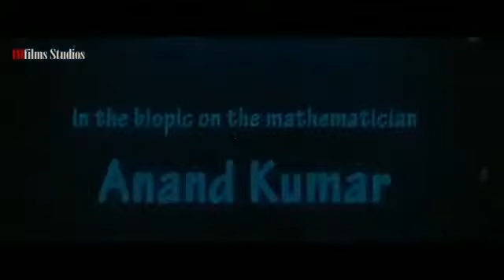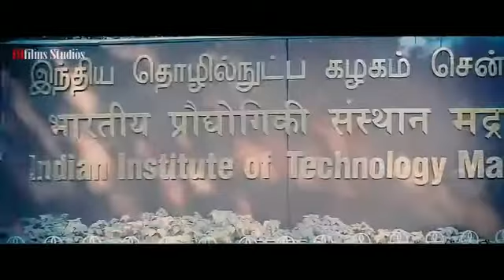SUPER 30 NEW MOVIE TRAILER